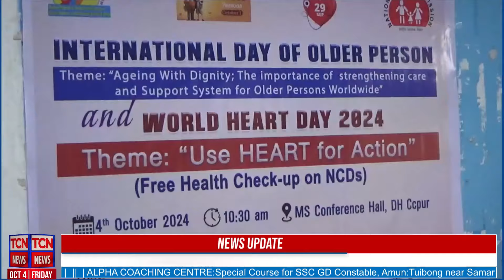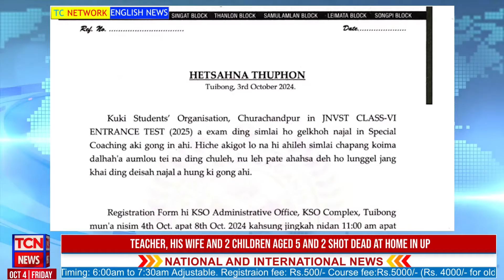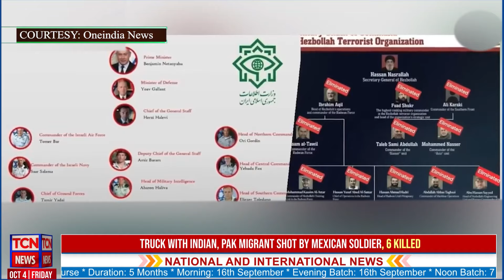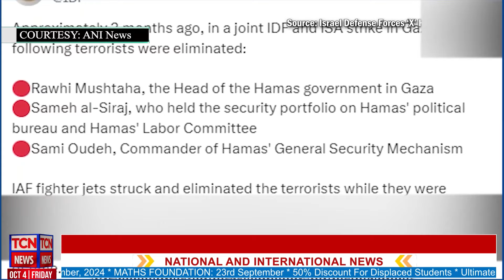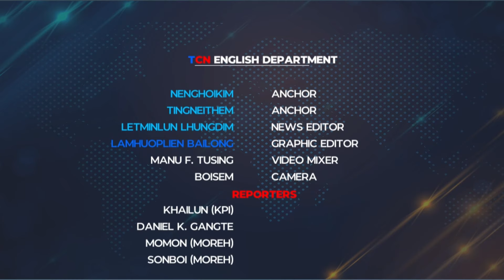04 10 2024 TC Network English News